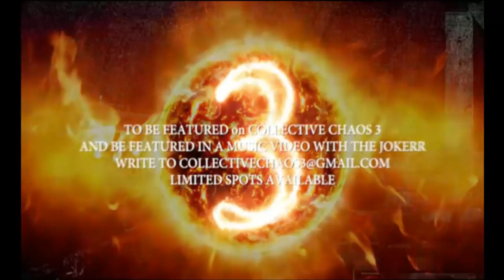The Jokerr & FM - Earn Your Way In (COLLECTIVE CHAOS 3)(CHOPP'D N SKREW'D)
R.I.P. SCREW